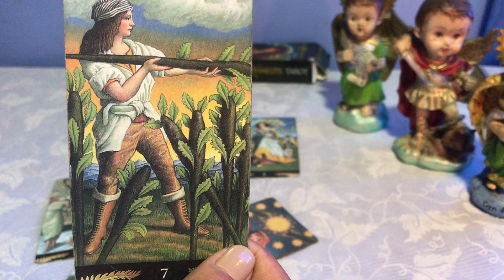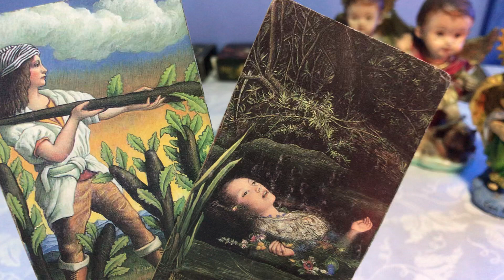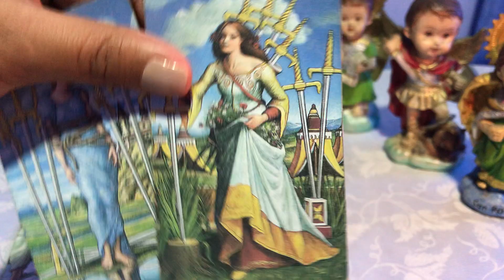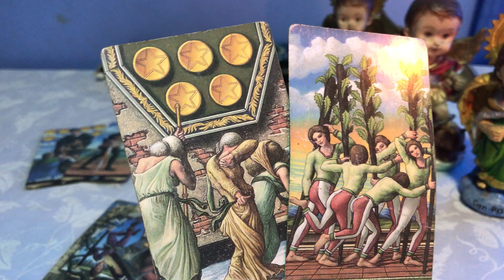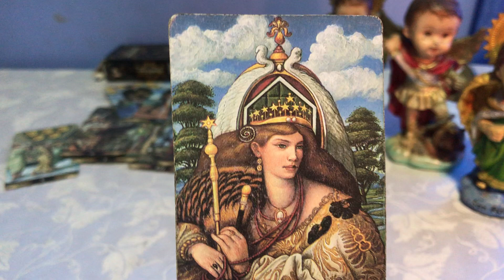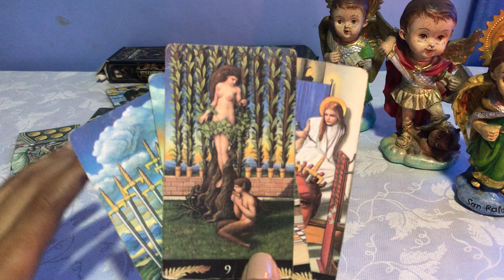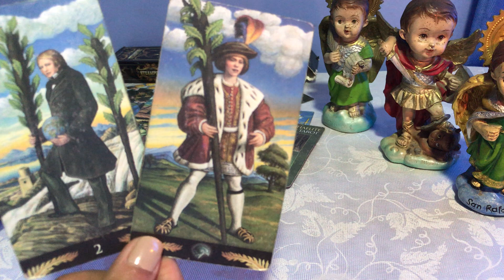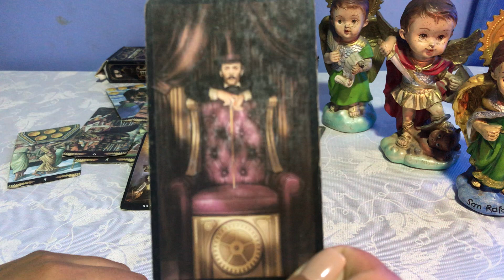Cáncer ♋️ una semana donde recibes lo que buscabas 😌 cuidado con los envidiosos estarán rondándote